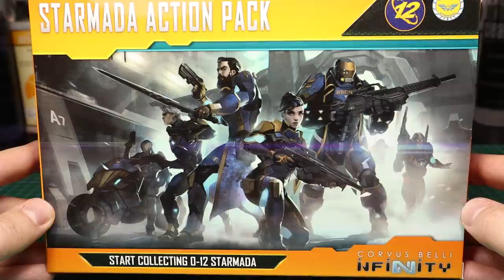How to paint INFINITY! NMM & colorful Cyberpunk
In this video I paint the anime style cyberpunk of INFINITY on the first model of my O-12 army!
ps: I finally FIXED the SUBTITLES!!! English, Italian, Spanish, German and French!!!

Inks!